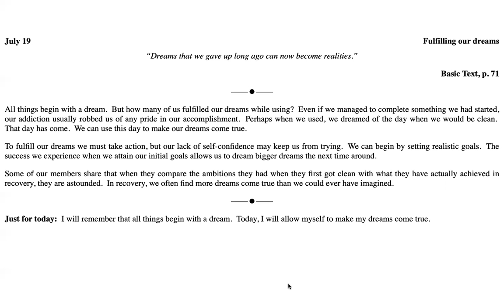July 19th Just for Today - NA Meditation w MightyStream. Credit: NA World Service Office.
July 19

Fulfilling our dreams

“Dreams that we gave up long ago can now become realities.”

All things begin with a dream.  But how many of us fulfilled our dreams while using?  Even if we managed to complete something we had started, our addiction usually robbed us of any pride in our accomplishment.  Perhaps when we used, we dreamed of the day when we would be clean.  That day has come.  We can use this day to make our dreams come true.

To fulfill our dreams we must take action, but our lack of self-confidence may keep us from trying.  We can begin by setting realistic goals.  The success we experience when we attain our initial goals allows us to dream bigger dreams the next time around.

Some of our members share that when they compare the ambitions they had when they first got clean with what they have actually achieved in recovery, they are astounded.  In recovery, we often find more dreams come true than we could ever have imagined.

Just for today:  I will remember that all things begin with a dream.  Today, I will allow myself to make my dreams come true.